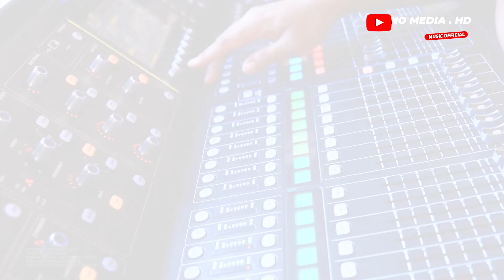KENO GODHO ❃ CS . ALR⭕STA DONGKREK SRAGEN ❃ AFLA 2 AUDIO (Mr. Sigit) 😎🤟 ❃ iNO MEDIA HD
CREW EDITTING ARDHANI HD/FULL HD (MAS RYAN)
NANTIKAN VIDEO TERBARU KITA.
- MOHON IZIN UNTUK COVER LAGU BERIKUT :
Title : KENO GODHO
Artis : Yoland Ichis
Cover Music : ALR⭕STA DONGKREK SRAGEN
Cipt : ?
Original Video : ?

Terima Kasih !!

Mohon Maaf Sebesar-besarnya Kalau Ada Kesalahan Di Video Ini...
"Terimakasih "
 Kami Ada Karena Anda Semua"
(KVS - KELUARGA VIDEOSHOOTING SUKOHARJO )

TTD TEAM KREATIF :
By . Copyright  @iNOMEDIA (INO MULTIMEDIA)  // @iNOMUSIK

Matur Sembah Nuwun Kagem Sedoyo Mawon :)